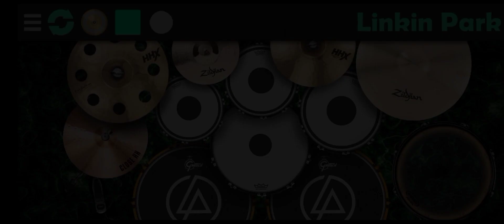Green Day - When I Come Around (Short Real Drum Cover)